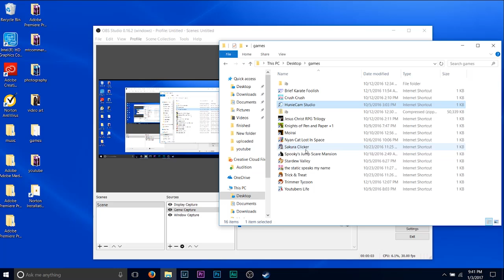HunieCam Studio pt 8 - Pretentious Art Talk ~ Drunk and Angry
Spin the Wheel of Torture